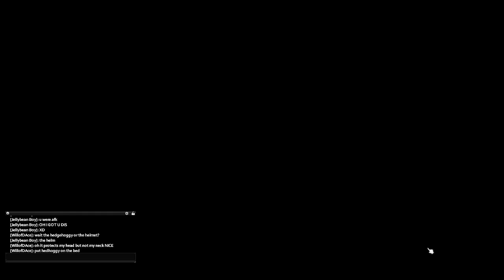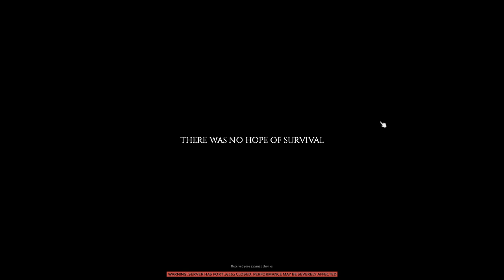Surviving Kentucky.... | Part 2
Insane Zeds, Superstrength 4x Population :D
I get 1 life, Jelly gets 0 :3